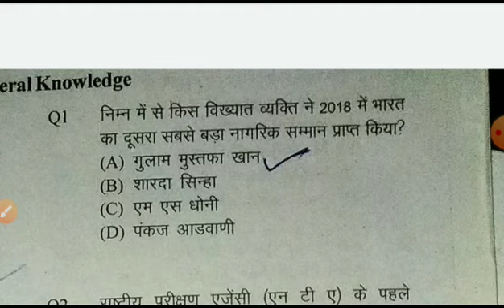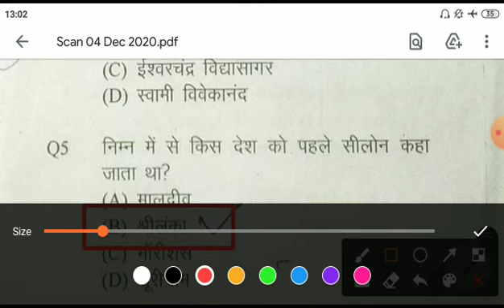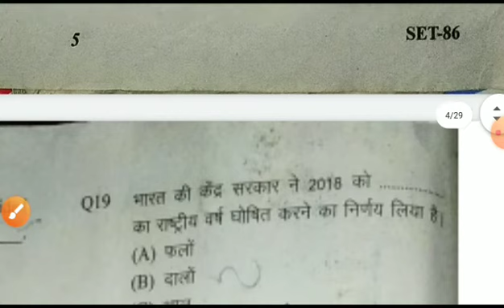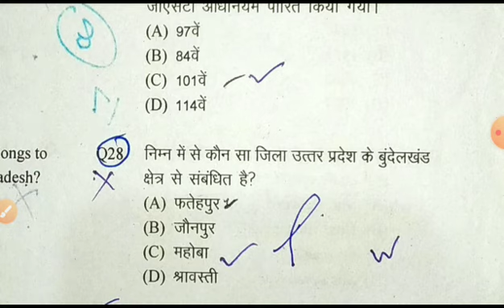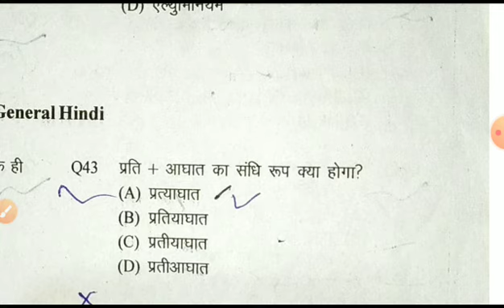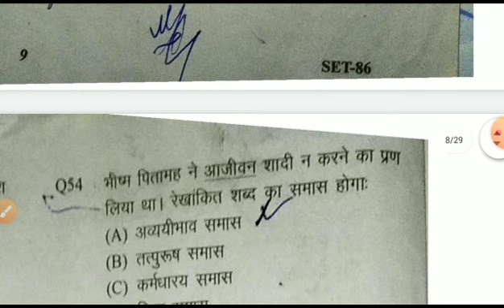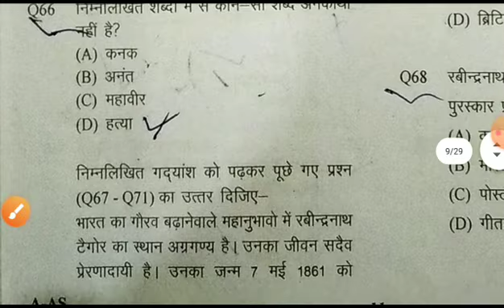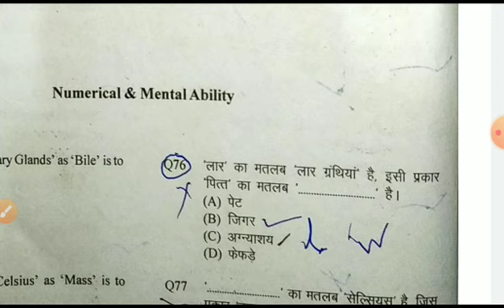Up police Jail Warder Previous Year Soloved Paper // Up jail Warder PRevious Year Question Pap[ers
हिन्दी महत्वपूर्ण विलोम शब्द
उप पुलिस जेल वार्डर एडमिट कार्ड 2019
उप पुलिस जेल वार्डर एडमिट कार्ड
up police jail warder previous year question papers in hindi
up police jail warder 2018
up police jail warder 2018 online form
up police jail warder paper 2019
up police jail warder 2019 ka paper kab hoga

up police viral video
up si coaching classes
up si syllabus 2019
up si syllabus in hindi
, upsssc vdo result 2019,
 up si previous year question paper,
 up police si previous paper 2017,
 up si previous paper 2017
, up si previous year question paper 2017
, upsi 2019
, upsi syllabus 2019
, upsi 2019 new vacancy,
 daroga bharti 2019,
 upp result 2019

,upsi 2019
,upsi syllabus 2019
,daroga bharti 2019
,upp result 2019
,up police si bharti 2019
,up police si 2019 notification
,up police si new vacancy 2019
,up si final cutoff
,upp upcoming vacancy
,up si vacancy 2019 syllabus
#JAILWARDER&FIREMAN##